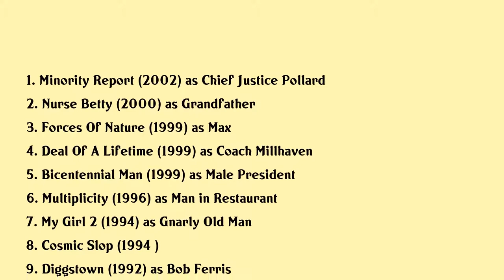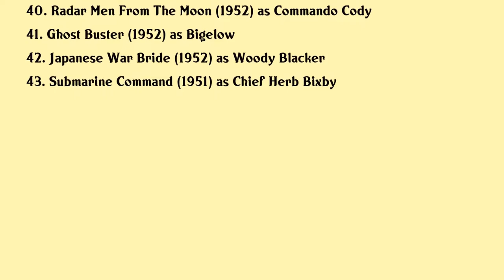George Wallace Movies list George Wallace| Filmography of George Wallace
George Wallace Full Movies List Filmography of George Wallace

Latest movies of George Wallace are:

1. Minority Report
2. Nurse Betty
3. Forces Of Nature
4. Deal Of A Lifetime
5. Bicentennial Man
6. Multiplicity
7. My Girl 2
8. Cosmic Slop
9. Diggstown
10. Child Of Rage
11. Defending Your Life
12. The Haunted
13. Postcards From The Edge
14. Working Trah
15. Punchline
16. Native Son
17. The Stunt Man
18. Colorado Ci
19. The Private Files Of J Edgar Hoover
20. Lifeguard

Complete list of movies acted by George Wallace are in this video.

Please Comment down your favorite movie of George Wallace